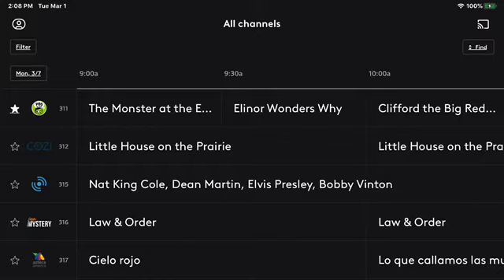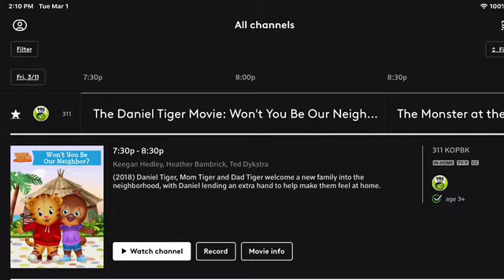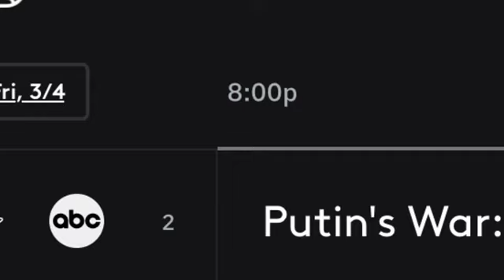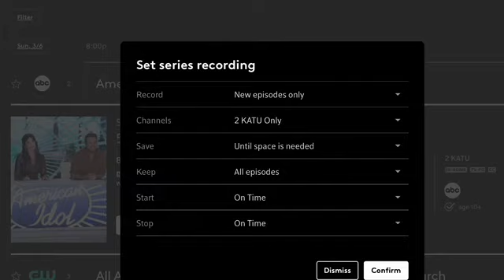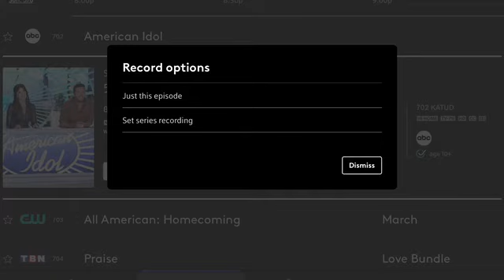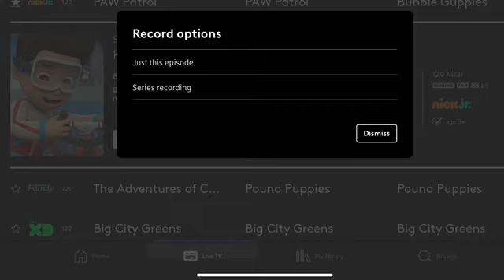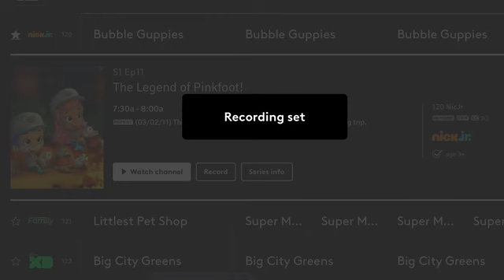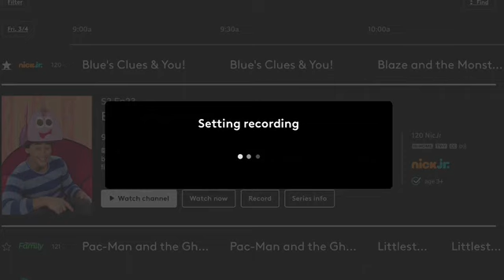XFINITY Photos Showcase Part 158